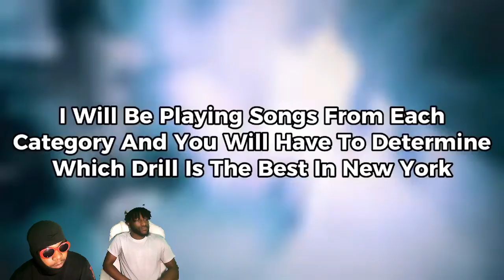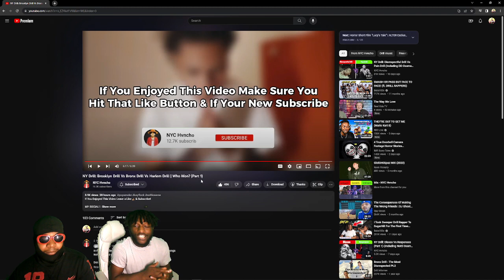NY Drill: Brooklyn Drill Vs Bronx Drill Vs Harlem Drill | Who Won? (Part 1) Reaction